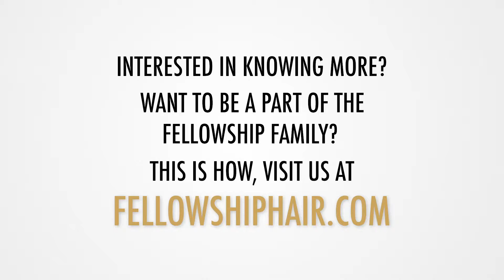Fellowship Edward Darley Night 2017